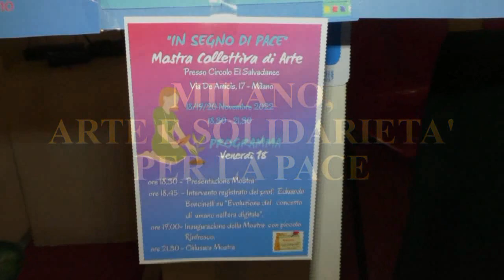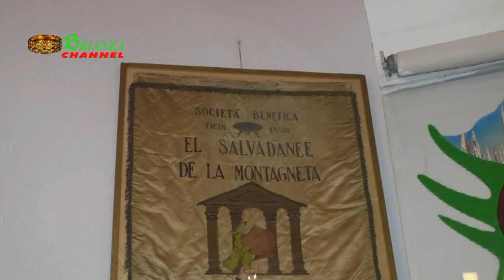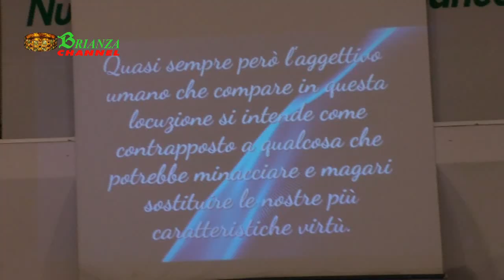Arte e Solidarietà per la Pace al Salvadanèe